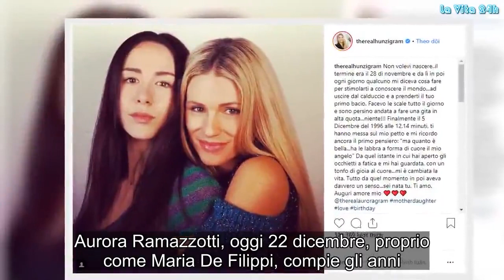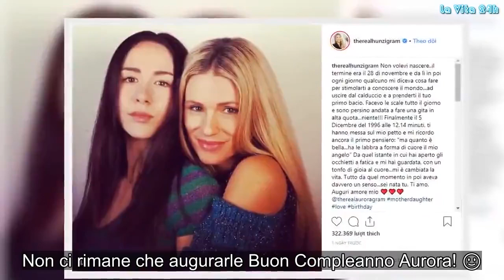Aurora Ramazzotti scoppia a piangere, il regalo di compleanno di Michelle Hunziker è da brividi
Aurora Ramazzotti, oggi 22 dicembre, proprio come Maria De Filippi, compie gli anni. La figlia di Michelle e Eros Ramazzotti ha ricevuto un bellissimo regalo
Oggi, Aurora Ramazzotti compie gli anni e sua mamma Michelle Hunziker per questo giorno speciale ha deciso di farle una dedica davvero commovente.

Il messaggio di Michelle Hunziker per Aurora
Per questo giorno così speciale, Michelle Hunziker ha pubblicato sul suo profilo Instagram un post dedicata a sua figlia Aurora Ramazzotti, nata dal precedente matrimonio con il cantante Eros Ramazzotti. Pochi minuti dopo alla mezzanotte, la conduttrice della scorsa edizione del Festival di San Remo ha voluto dedicare delle parole alla sua ‘piccola’ Aurora che oggi compie 22 anni ripercorrendo i giorni pretendenti alla nascita della bambina.

Per il suo compleanno le ha dedicato degli auguri che sono stati apprezzati dal popolo social:

“Non volevi nascere… Il termine era il 28 novembre e da lì in poi ogni giorno qualcuno mi diceva cosa fare per stimolarti a conoscere il mondo… ad uscire dal calduccio e a prenderti il tuo primo bacio”

ha esordito Michelle Hunziker nel lungo post:

“Facevo le scale tutto il giorno e sono persino andata a fare una gita in altra quota… niente!!! Finalmente il 5 Dicembre del 1996 alle 12.14, ti hanno messa sul mio petto e mi ricordo ancora il primo pensiero: “ma quanto è bella…ha le labbra a forma di cuore il mio angelo.”

La conduttrice ha poi aggiunto:

“Da quell’istante in cui hai aperto gli occhietti a fatica e mi hai guardata, con un tonfo di gioia al cuore… mi è cambiata la vita”

ha proseguito Michelle che all’epoca aveva appena 19 anni:

“Tutto da quel momento in poi aveva un senso…sei nata tu. Ti amo. Auguri Amore mio”.

La reazione di Aurora Ramazzotti
Il commovente messaggio che accompagna la foto in cui appare Aurora e Michelle è stato molto apprezzato dai followers. Non è mancata la risposta della sua primogenita che a sua volta ha dedicato parole dolci alla mamma:

“Mi viene da piangere. Ti amo più di qualsiasi altra cosa al mondo. Grazie mamma senza di te sarei niente”.

Non ci rimane che augurarle Buon Compleanno Aurora! 🙂 Gossip, # LaVita24h,